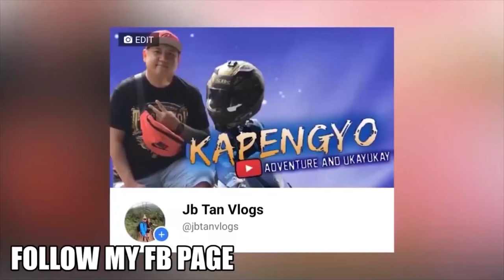8 MILLION BILIN KO YANG POLO NG BAGSAKAN AT JERSEY NI FRANCIS M.